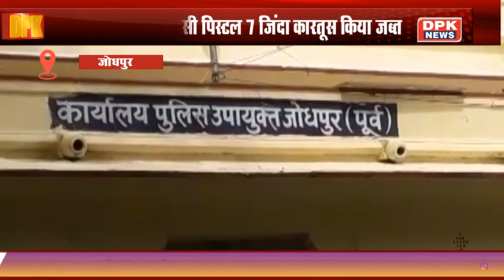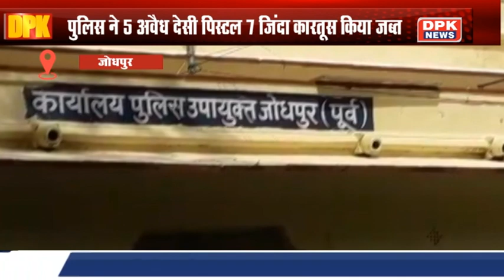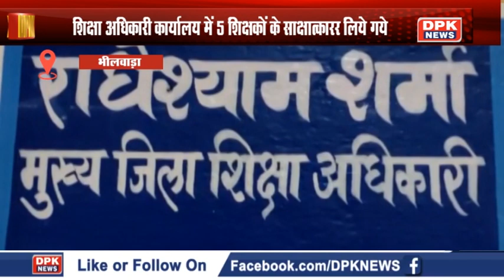DPK NEWS || हमारा राजस्थान || देखिये राजस्थान की तमाम बड़ी खबरे || 18.08.2020